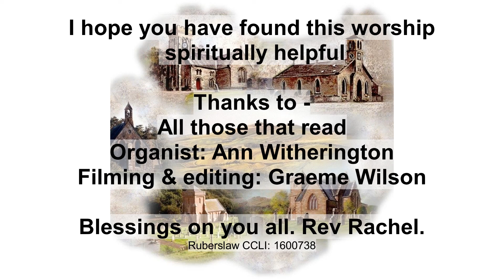Sunday Worship 16 October 2022 Harvest Service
I hope you find this worship
 spiritually helpful

Thanks to -

All those that read
Organist: Ann Witherington

Filming & editing: Graeme Wilson

Blessings on you all.
Rev Rachel.